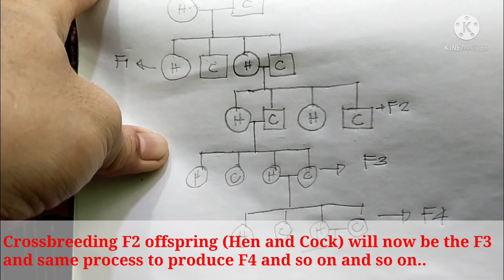Vlog#55: The process on how to produce F1 or F2 personata. Paano ba magpa-labas ng solid perso?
This the step by step process on how to produced solid and quality personata.